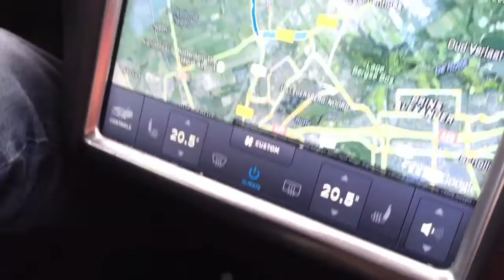Frans van der Reep, in huis filosoof, denker trendwatcher @KPN en @Inholland lector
Indien je met mensen praat over lange termijn trends kom je vaak uit bij Frans van der Reep. Hij  is filosoof, theoloog, economis, musicus en resident denker bij KPN sinds 1984 waar hij alles heeft gedaan van managen van de techniek achter de telefooncentrales als promoten van de nieuwe IOT richting.  Ik interviewde hem in de Tesla over zijn gedachten